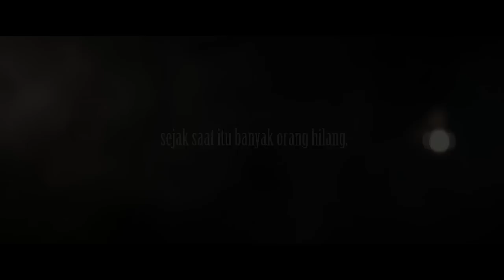DANAU HITAM - OFFICIAL TRAILER